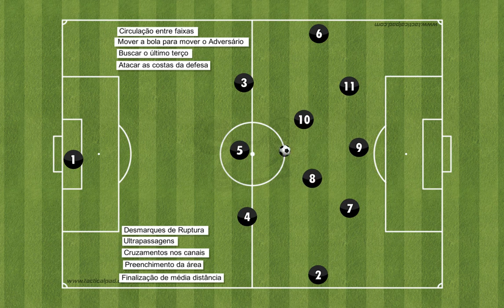Organizacao Ofensiva fase 3 Último Terço